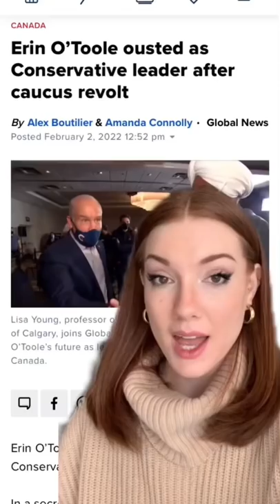Erin O’Toole is no longer the leader of the Conservative Party of Canada.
Global's Rachel Gilmore explains why.